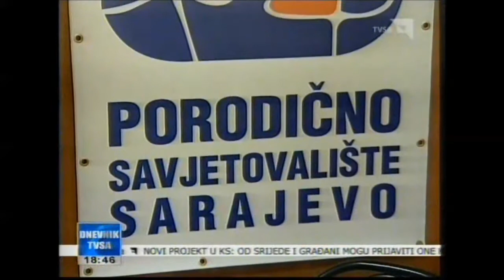Otvoren info-telefon za registraciju građana u stanju socijalne potrebe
Otvoren je info-telefonski broj 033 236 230 putem kojeg građani od 08:00 do 16:00 sati mogu prijaviti pojedince i porodice koje žive u teškim socijalnim uslovima, a za koje smatraju da nisu upoznati sa socijalnim pravima ili mogu dobiti osnovne informacije o uslugama socijalne zaštite i insitucijama koje ih nude. Formiran je i mobilni tim za posjete ovim porodicama koji će za dva dana zvanično početi sa radom.